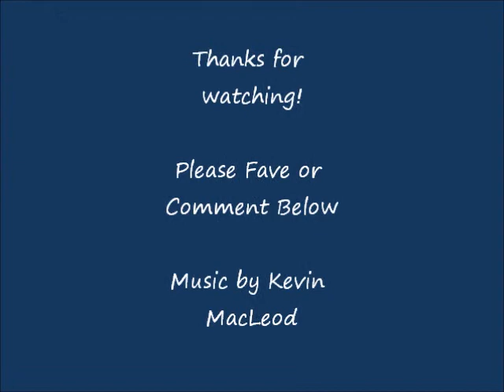Witchcraft 5, Air Element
Here's our starting Element: Air!  Excuse me for getting a little long-winded (pun originally not intended, but funny as hell) on this video, but I got on a roll.

I know this vid looks a little different; I'm still learning about making videos and what I can do.  For example, today we have title music(!)

If you have any suggestions or complaints, please let me know.